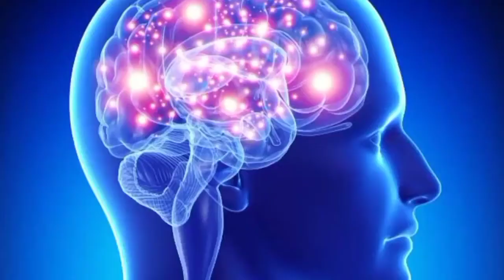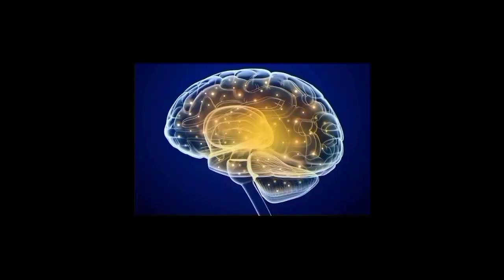// 20 Amazing Facts About Love //